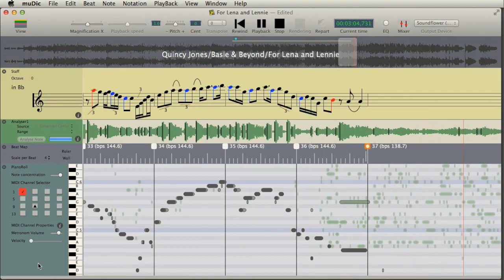For Lena and Lennie(Transcription)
transcribed by muDic
CD:Quincy Jones/Basie & Beyond/For Lena and Lennie